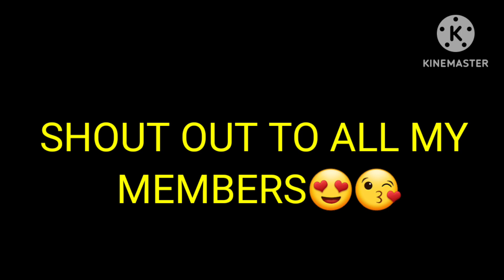COMBO ATTACK HE CANT HIDE